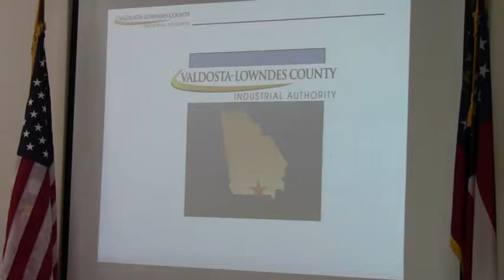Preparing @ VLCIA 2012-05-22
Andrea Schruijer Executive Director, J. Stephen Gupton attorney, Allan Ricketts Project Manager,